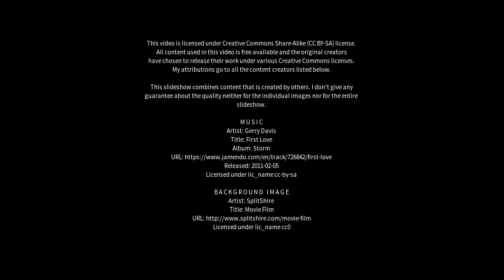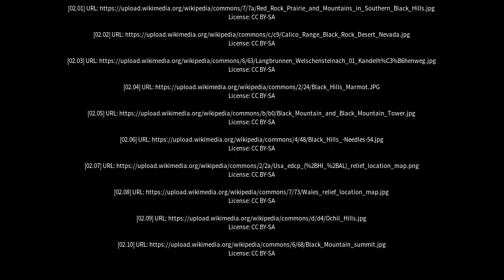Best places to visit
Best places to visit - Black Hill (Australia) Best places to visit - Slideshows from all over the world - City trips, nature pictures, etc.